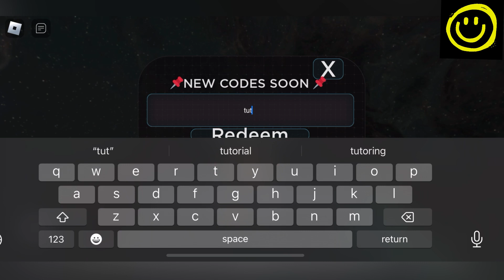⚡️ Episode 67 Part 2 ⚡️ ULTIMATE BATHROOM BATTLE CODES - CODES ULTIMATE BATHROOM BATTLE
Welcome

New codes are here, just watch it full anf get all codes.

THanks